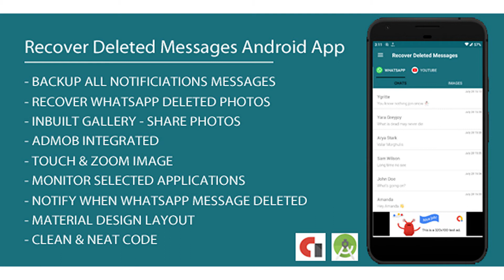Recover Deleted Messages Android App with Admob Integration | Codecanyon Scripts and Snippets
Description Recover Deleted Messages App provides you the function to restore or undelete messages. You can view deleted whatsapp messages, photos and notifications. When this app will detect that a message has been deleted, it will immediately show you a notification and when you click on notification, you can see the list of users. By clicking the username, you can see deleted message. This app will also try to save photo media attached to the message and if the sender deletes it, you will receive a notification. Features Material Design Theme Backup all notifications messages Recover whatsapp deleted images messages. Inbuilt Gallery – Share deleted photos Inbuilt Tutorial Quick and easy to use Notify when detect deleted message Admob Integrated Advance Navigation System Touch & Zoom Image Monitor selected installed applications Rating App Clean & Neat Code WHAT YOU GET Android Source Code Project Documentation README
 null

download Recover Deleted Messages Android App with Admob Integration | Codecanyon Scripts and Snippets